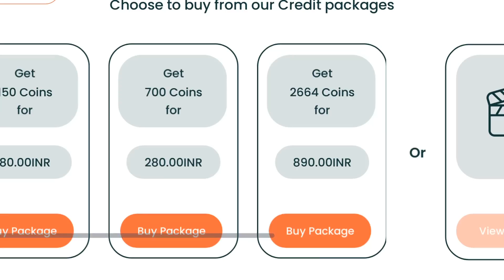ब्वारी देख नही सकती मुझे (बोडी) 😂 || kitli naarad || lwathya का पुटकु खराब